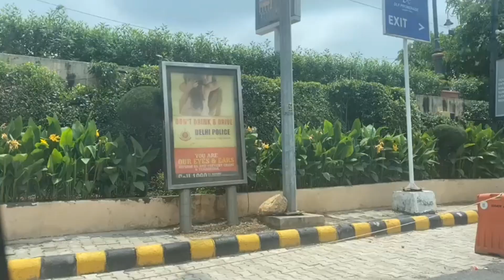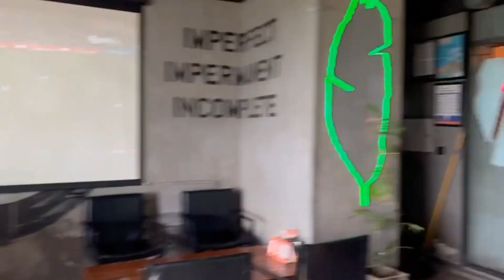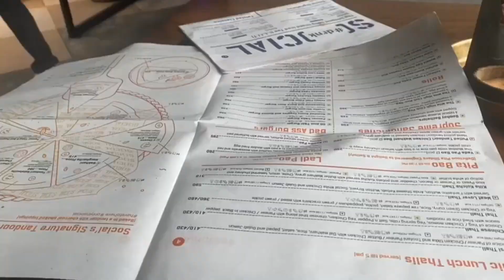Ambience Mall Gurgaon||Best Mall of Delhi and Gurgaon || Shopping Mall gurugram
Delhi#ambiencemall#Gurgaon#BestMall#Shoppingmall#shoppinggurugram#